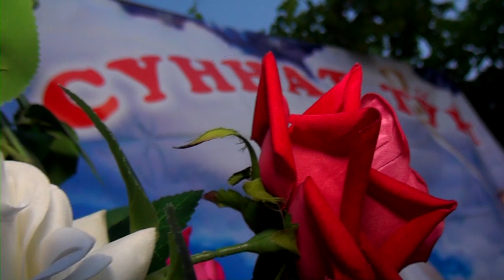Суннат Туй 🐎 ЖАСУРБЕК БЕХРУЗ ДАДАЖОН